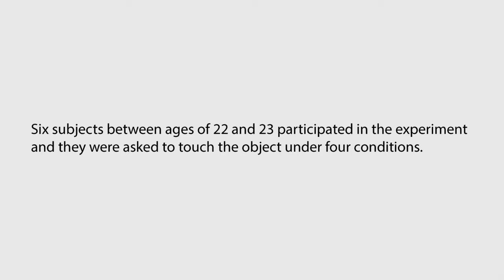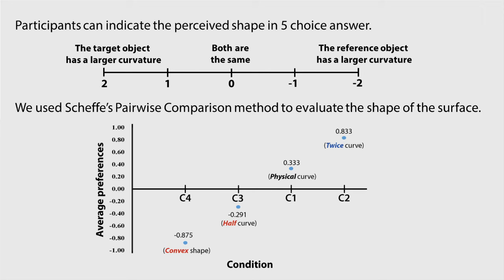Manipulating Haptic Shape Perception in Spatial Augmented Reality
Toshio Kanamori, Daisuke Iwai, and Kosuke Sato. "Manipulating Haptic Shape Perception by Visual Surface Deformation and Finger Displacement in Spatial Augmented Reality", In Proeedings of IEEE International Symposium on Mixed and Augmented Reality, pp. 190-191, 2015.

Abstract:
Many researchers are trying to realize a pseudo-haptic system which can visually manipulate a user’s haptic shape perception when touching a physical object. In this paper, we focus on manipulating the perceived surface shape of a curved object when touching it with an index finger, by visually deforming it’s surface shape and displacing the visual representation of the user’s index finger as like s/he is touching the deformed surface, using spatial augmented reality. Experiments were conducted with a projection system to confirm the effect of the visual feedback for manipulating the perceived shape of curved surface. The results supported the proposed concept.